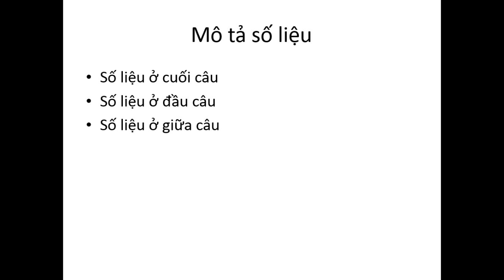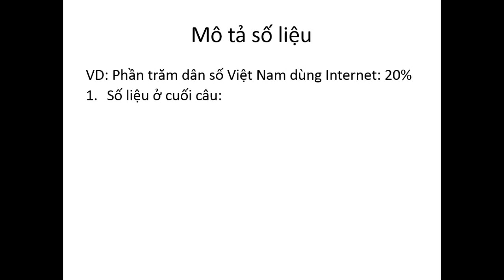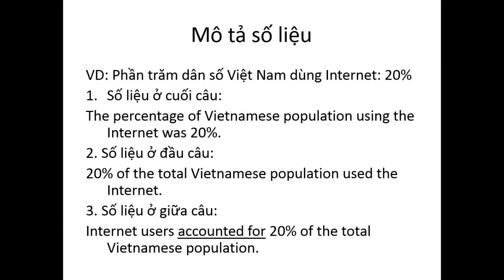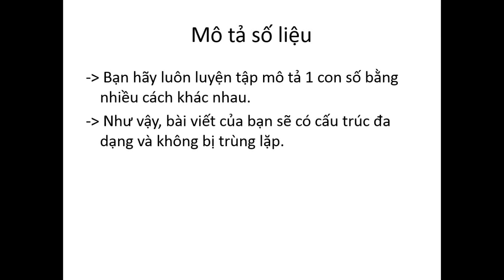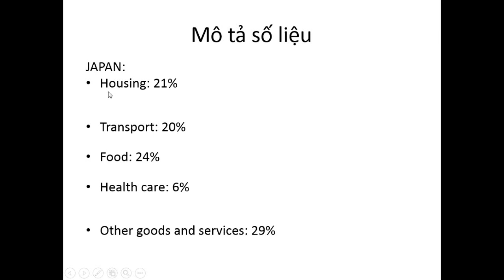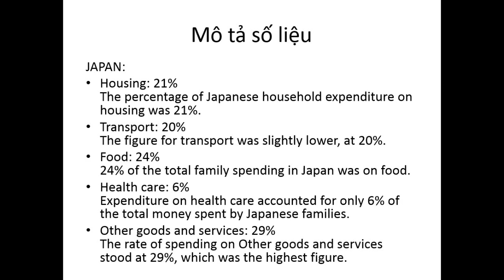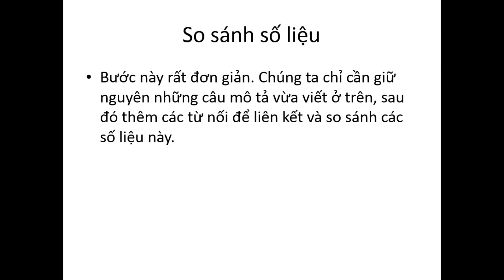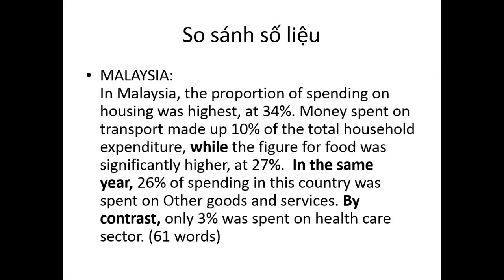WR Task 1 Cách Mô tả & So sánh số liệu Biểu đồ không có xu hướng IELTS Quang Thắng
Nguồn : IELTS Quang Thắng